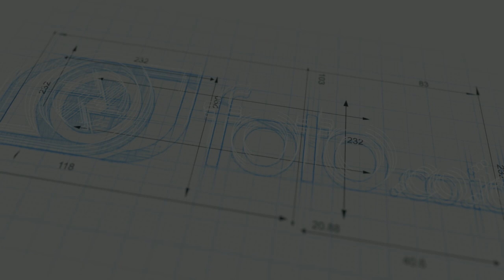Tips Wedding Photography oleh David Soong (Axioo)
Kami sangat beruntung untuk bisa interview ko Awie (David Soong), founder Axioo Photography dan Sweet Escape, dan beliau share tips untuk teman2 pemula yang bercita2 menjadi seorang fotografer wedding/pernikahan! Yuk simak videonya!

Terima kasih untuk semua yang sudah support kami membuat video ini:
Sony Indonesia